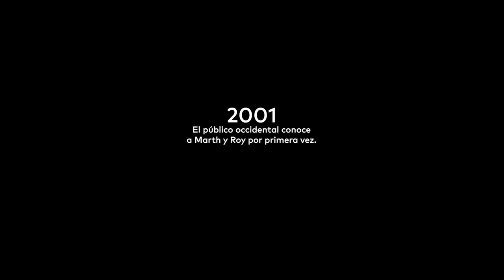NEW TRAILER Fire Emblem: Shadow Dragon & the Blade of Light for Nintendo Switch HD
Hoy se ha anunciado de forma oficial que Fire Emblem: Shadow Dragon & the Blade of Light será lanzado en Occidente en inglés por primera vez el 4 de diciembre a un precio de $ 5.99 y solo estará disponible para comprar hasta el final del 30 aniversario de la franquicia el 31 de marzo de 2021 con la reserva ya disponible en la Nintendo eShop.